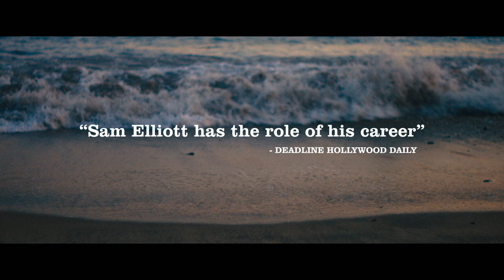The Hero - Official Trailer (Universal Pictures) HD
The Hero starring Sam Elliott, Laura Prepon, Krysten Ritter, Nick Offerman and Katharine Ross